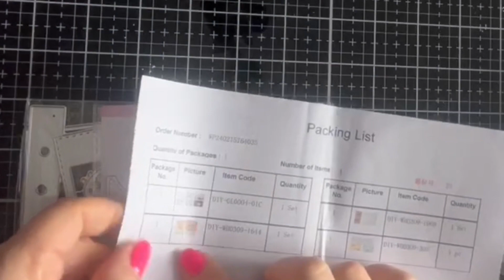Haul de tres beaux dies et tampons de chez GLOBLELAND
J’espère que cette vidéo t’a plus et te donnera l’envie de découvrir la boutique Globleland partenariat dont voici le lien

Pour me soutenir, un petit pouce bleu et/ou un commentaire me fait toujours plaisir.